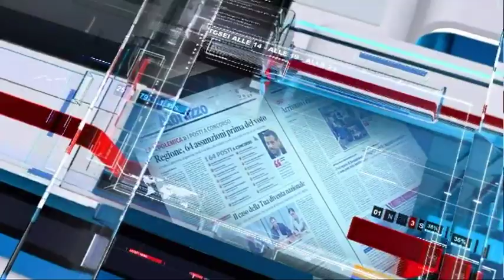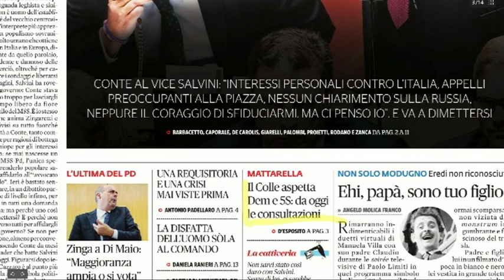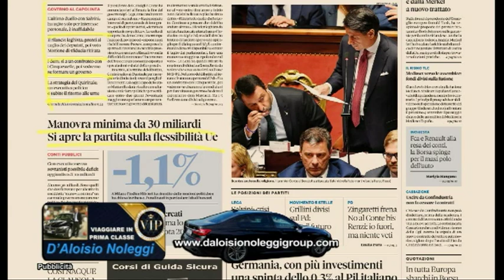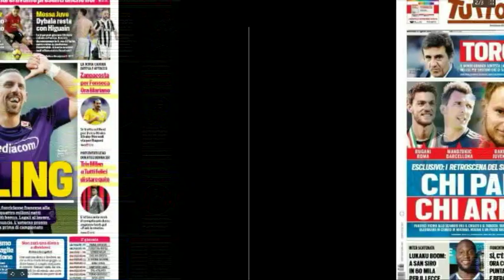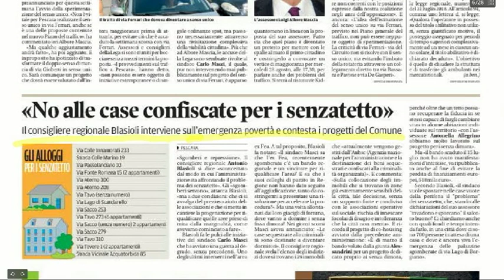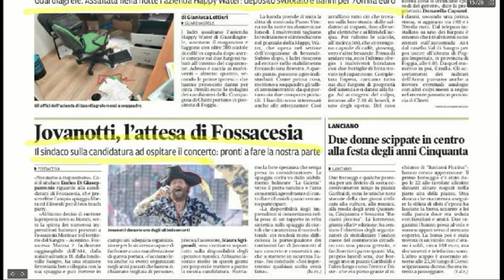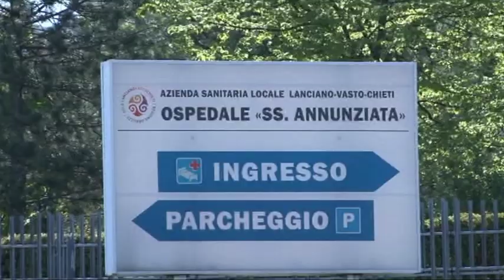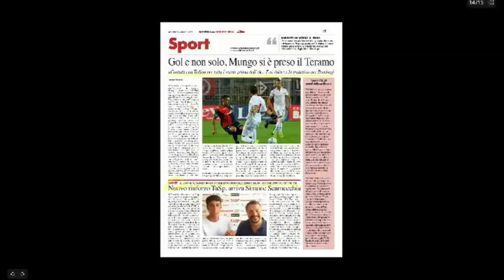Mattino 6 rassegna stampa di mercoledì 21 agosto 2019